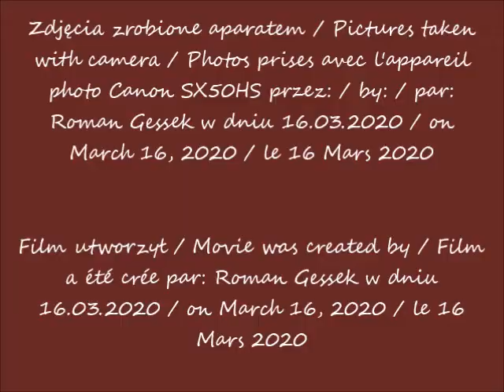2020 03 16 Warszawa A tak się podróżowało dzisiaj cz 1 po 10 50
A tak się podróżowało dzisiaj! / And that's how you traveled today! / Et c'est ainsi que vous avez voyagé aujourd'hui!
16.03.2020 po / after / après 10.50